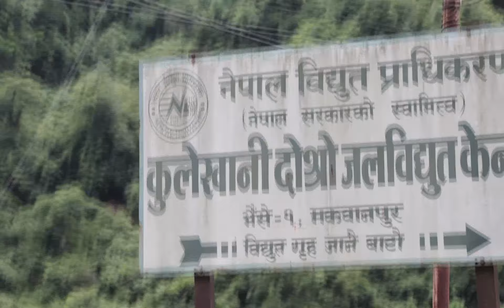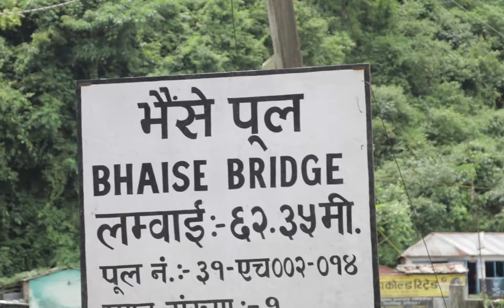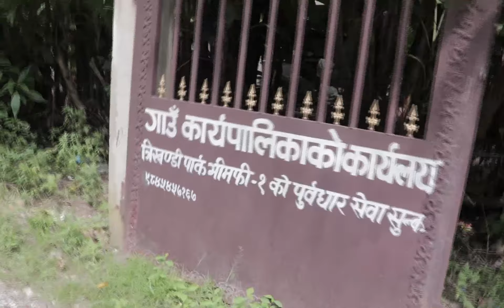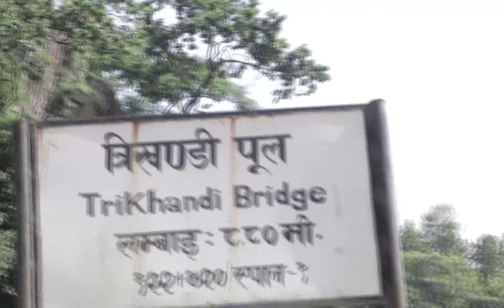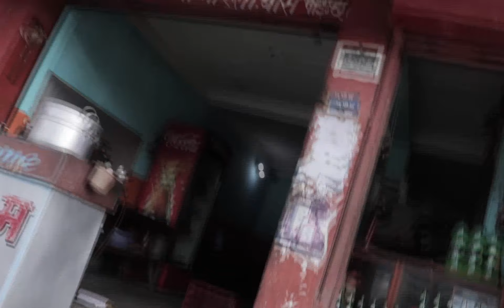Trikhandi Vlog 001 | First Attempt | Stha Sagar